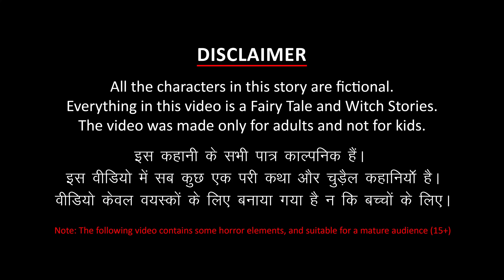गरीब की भूख || Emotional Moral Stories | Hindi Kahaniya | Stories in Hindi | Kahani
गरीब की भूख || Emotional Moral Story | Hindi Kahaniya | Hindi Stories | Stories in Hindi | Kahani